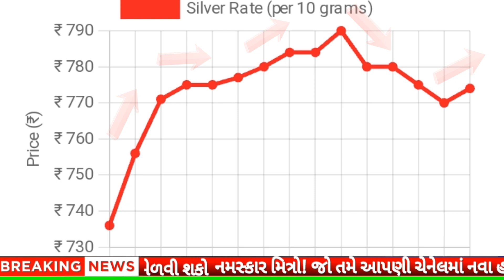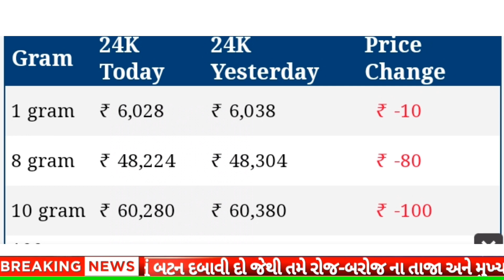આજના સોનાના ભાવ || daily news | today gold silver rate |13/08/2023 |sonana bhav